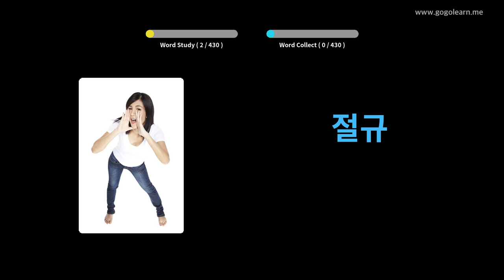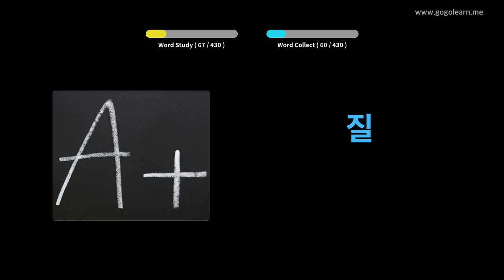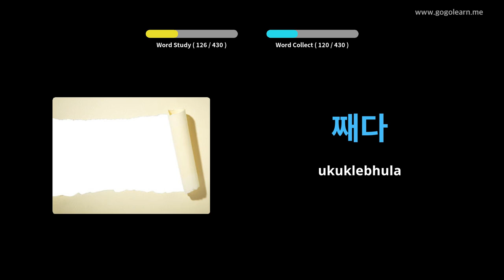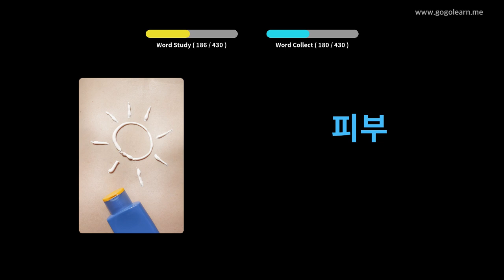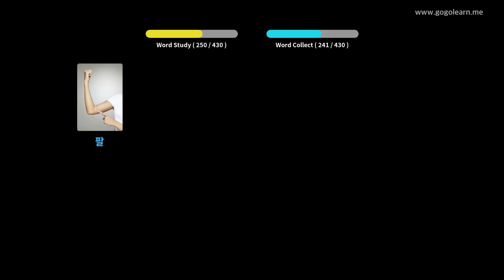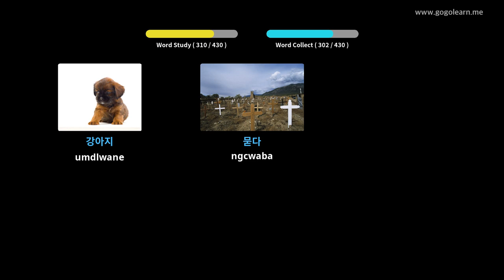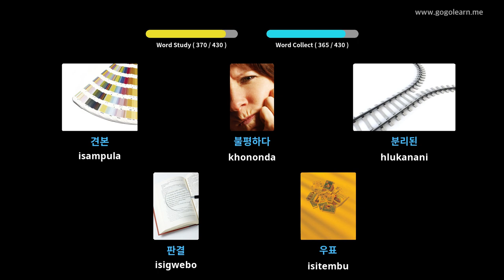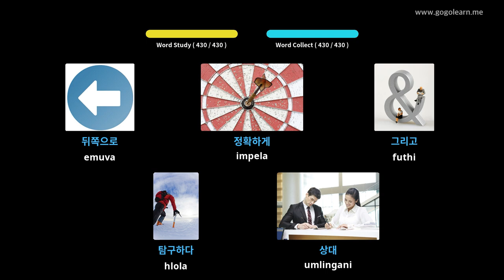I-Korea Vocabulary Secondary School 3 | Golearn